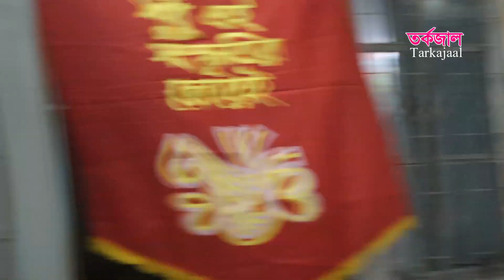বারোয়ারি বিতর্কের কর্মশালা | উত্তম রায় | Tarkajaal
বারোয়ারি বিতর্কের কর্মশালা

উত্তম রায়
সাবেক বিতার্কিক, ঢাকা ইউনিভার্সিটি ডিবেটিং সোসাইটি

আয়োজনে: মৈত্রী ডিবেটিং ক্লাব, ঢাকা বিশ্ববিদ্যালয়।
ভিডিও: রোহান আলী